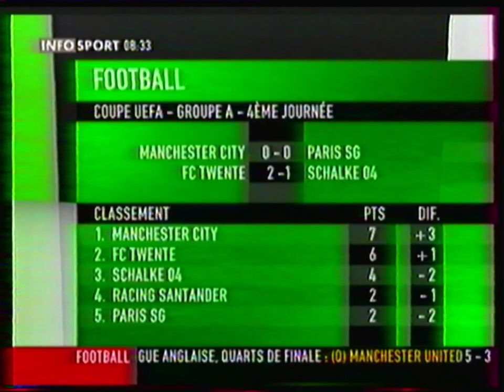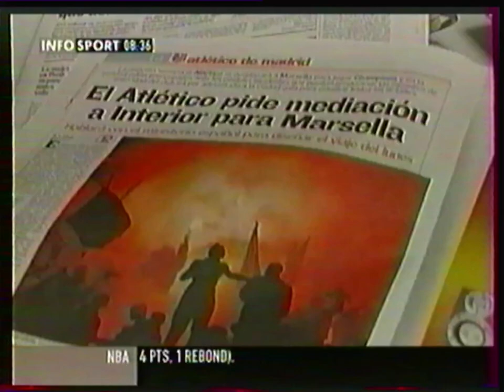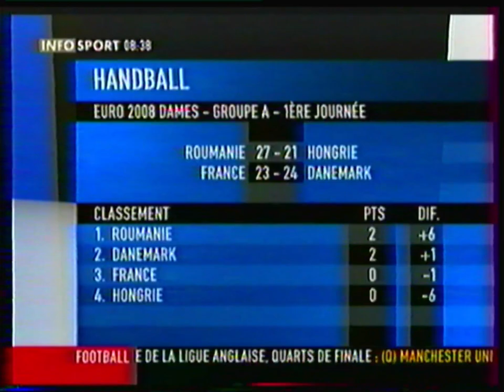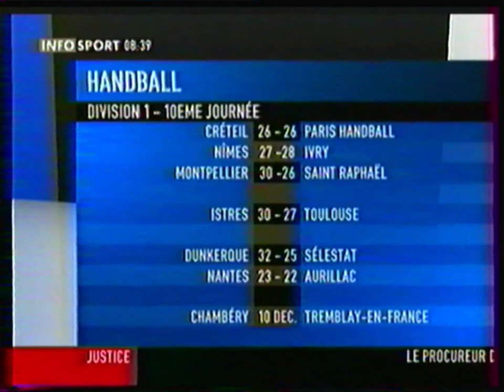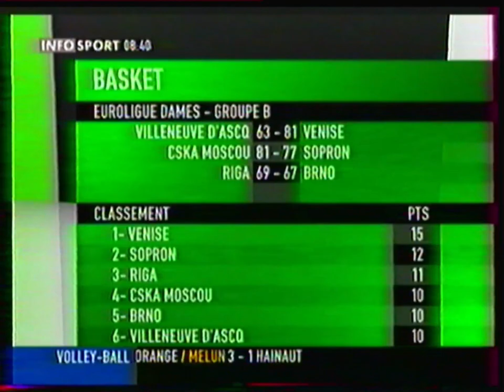Infosport - 4 Décembre 2008 - Morceau Matinale